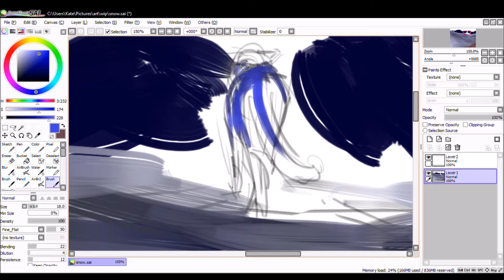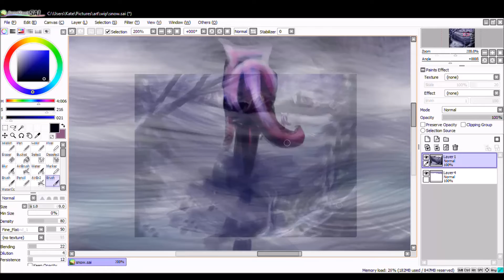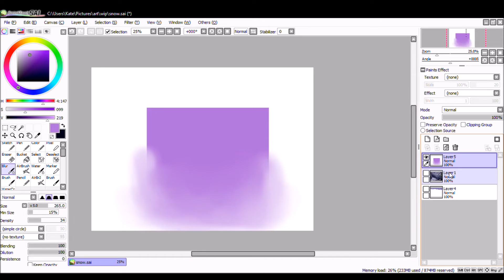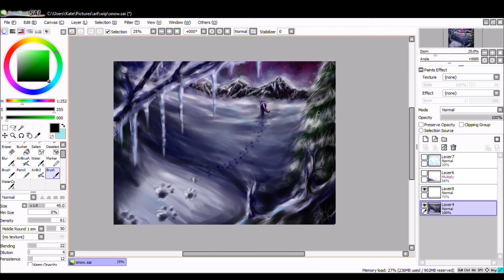The Trail- Speedpaint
Trying out a different style, its much more true to my traditional style :3 My art's usually really messy so this was more fun to do, since I didn't spend forever painstakingly putting together lineart lol